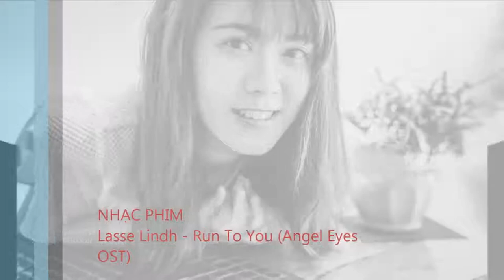Lasse Lindh - Run To You (Angel Eyes OST) - PHOTO BY NGUYEN HOANG MY